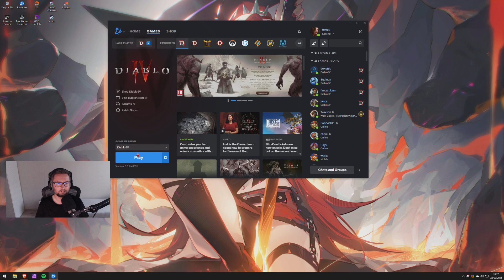Let's Play Diablo IV - Epizod 161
11 lat i doczekaliśmy się kolejnej części!